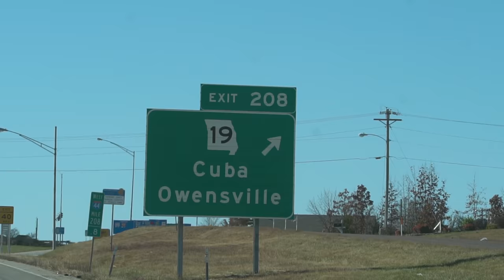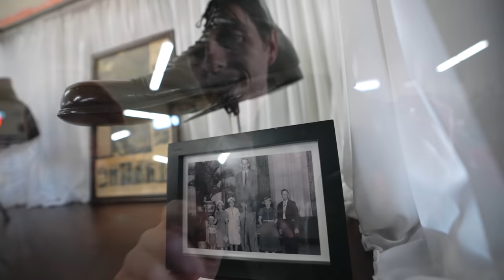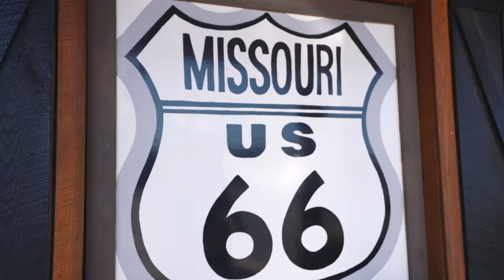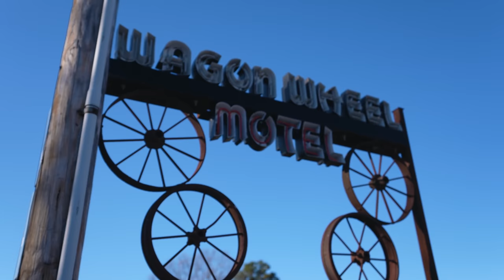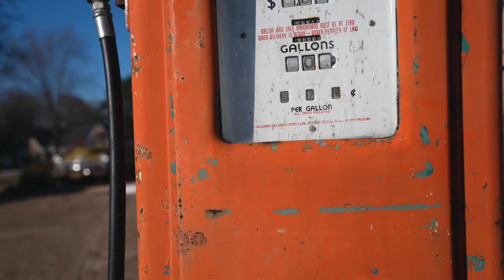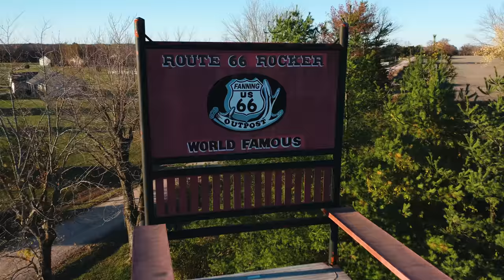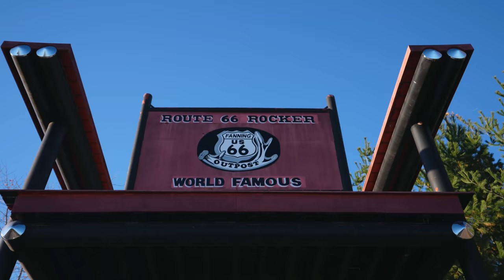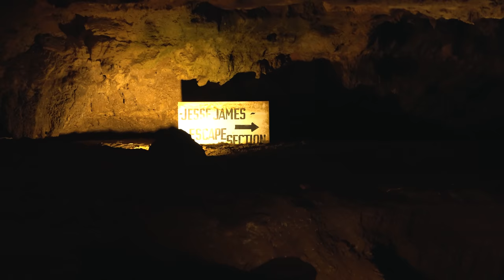Our First RV Road Trip On ROUTE 66! - Stopping by AWESOME Roadside Attractions!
We've taken the RV camping, off-grid and now, we're doing our first road trip with her. And what better start than Route 66?! We're visiting some quirky roadside attractions, eating delicious Missouri barbecue and absolutely loving doing it all in our little, vintage RV 🚐 💨

What type of videos do you want to see most? Let us know by filling out our handy little one-question survey!

PREVIOUS VIDEO: ▶ Our First OFF-GRID Experience in the RV... At a Brewery!